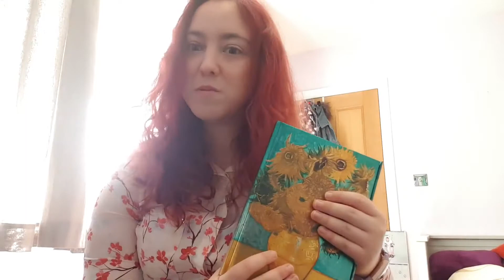July 2019 - The One With My Kittens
I have finally caught up with my vlogs! In this one, I get two kittens! I also go to the Citadel and discover a cool new cinema.